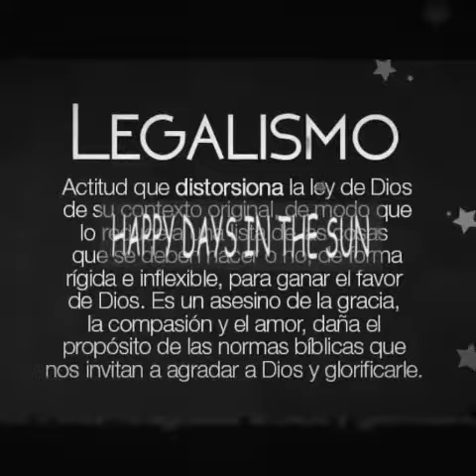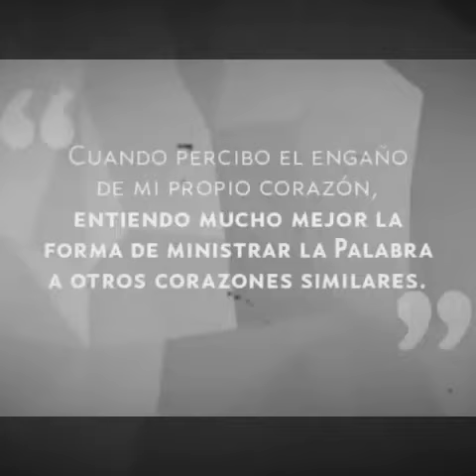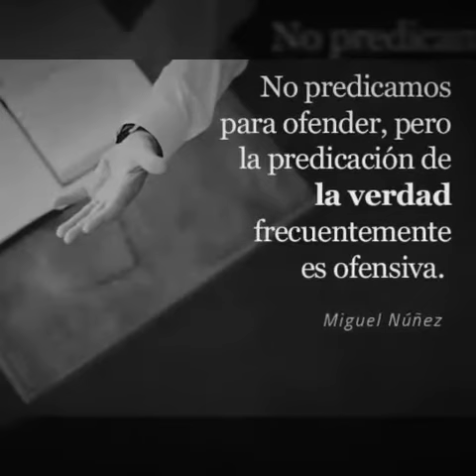TEMAS MUY POLÉMICOS.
"EN EL MUNDO EN QUE VIVIMOS"

Es muy difícil procesar ciertas cosas pero queramos o no existen en nuestro entorno vivimos con ellas; pero como podríamos tener éxito en medio de todo ésto?